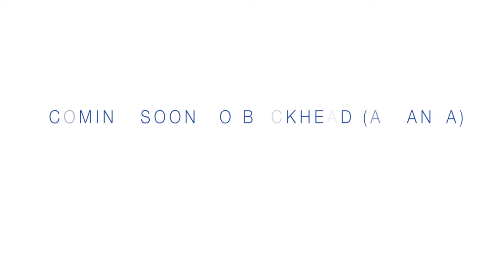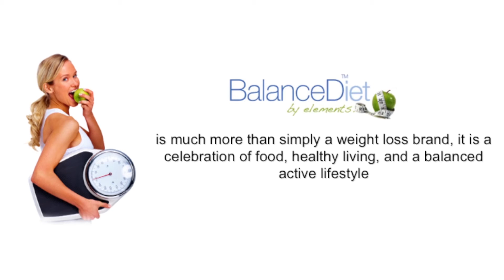BalanceDiet Buckhead Trailer Combination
A combination of all the previous trailers.